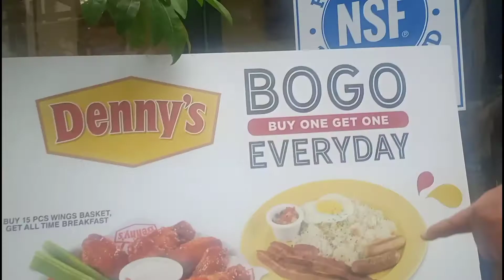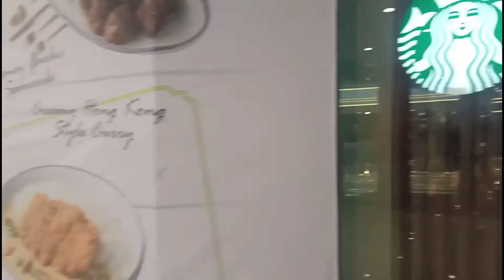A Day In A Life / Pocket Presscon and coffee bonding with Friends